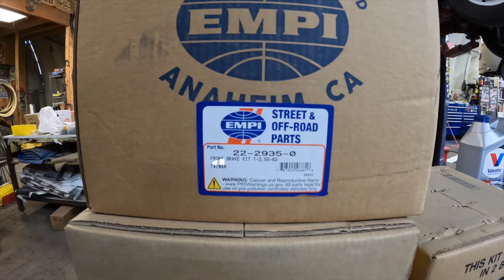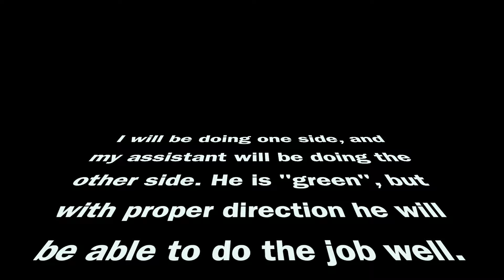Installing Front Disc Brakes on an Early VW Bus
It's back to work kids. No more fun stuff, just straight install time. If you own a 55-63 VW Bus, then you understand the struggle of finding a good front  disc brake kit. They get expensive real fast since not many shops build them.

Well EMPI offers a kit that is affordable, and decent quality. (I've heard the bearings suck, but time will tell) This week we dive into the install of this kit. It's straightforward and back to basics for this one. Just to show you how easy it can be, I let my assistant Ocean install one side, and I do the other. Grab a beverage of choice, pop some corn and take notes cuz this is a long one. I hope it helps you out.

IMPORTANT NOTE!
The Master cylinder and reservoir is not included in the EMPI kit. It was purchased separately from So-Cal Imports. This kit was provided by Dam Volks in Boulder City Nevada.